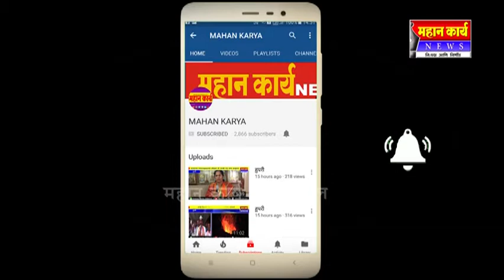गौरवाड येथे रस्त्याच्या कामाला प्रारंभ..